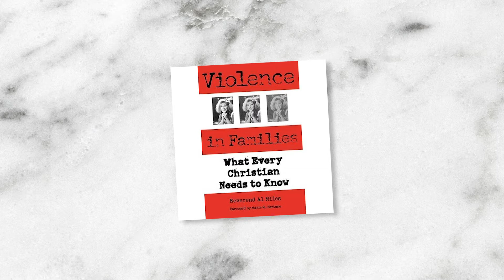Intimate Partner Violence - Faith in Politics Ep 8